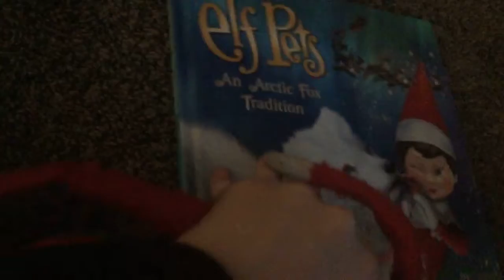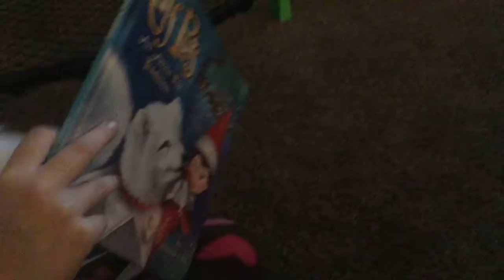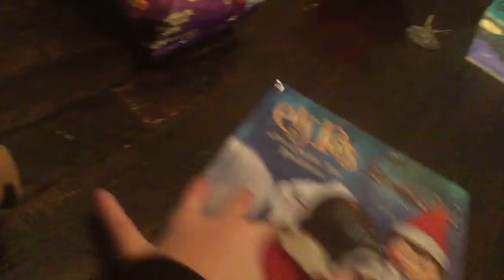Roxy The Time Traveler.